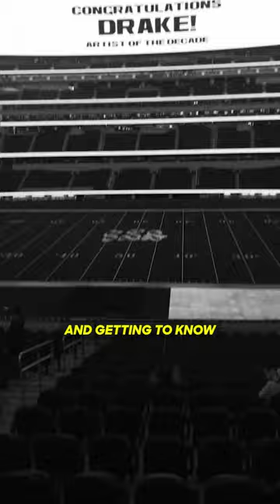CHUBBS ON DISCOVERING LAVI$H | MUCH PRESENTS: LAVI$H | MUCHMUSIC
Much Presents: LAVI$H, Our Chapter - Chubbs from OVO’s first artist signing, exclusively on MuchMusic.